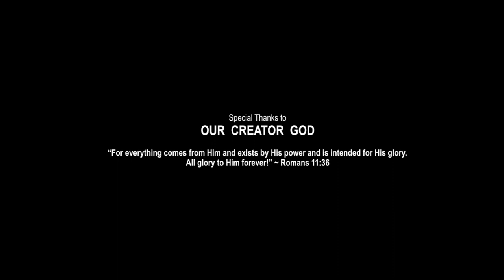REINDEER SONG FOR KIDS | Arctic Animal Songs | Creation Connection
A reindeer song for kids about the caribou or reindeer who are always on the run. Watch this deer song and more Arctic songs for kids on Creation Connection TV Please LIKE our Animal Songs and SHARE our Kids Songs for Children with your Friends.

Video footage is a remix from the following sources:

Title: Herd Of Deer Running On Snow
Author: Animals and Nature

Title: Deer - (Free to Use HD Stock Video Footage)
Author: Jeffrey Beach

Title: Scoriton Deer Farm
Author: Owen J Carter

Title: Critter of the Day….. deer
Author: PapaJohn

Title: GARGANO - When the snow comes down in Italy
Author: Erik Martini
Title: Pelziges im Winter
Author: A Zilly